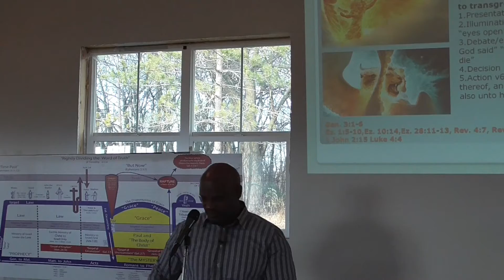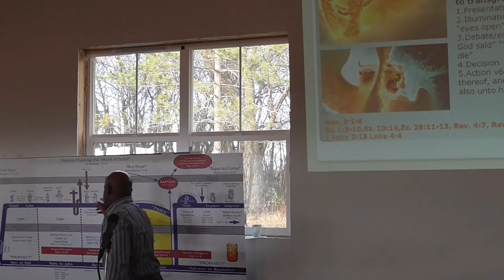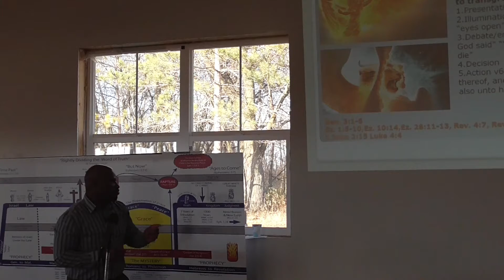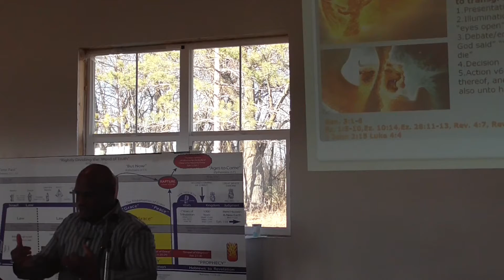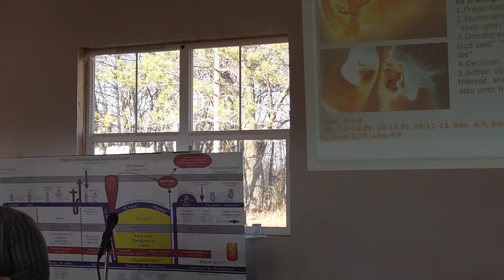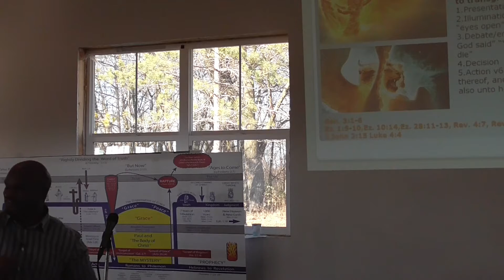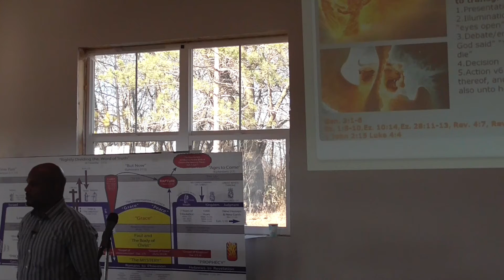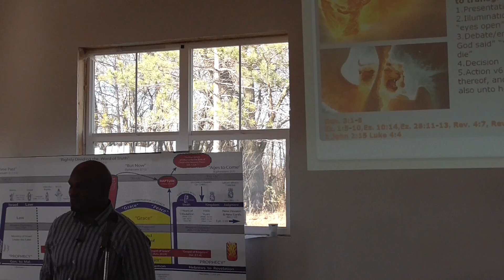11 21 21 GEN 3;1 6 FIVE STEPS peccability